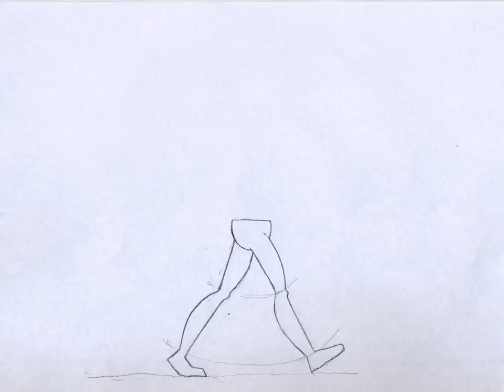Kosmo's Demo Reel for Intro to 2D Animation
The demo reel includes..
1. Extreme Walk
2. Flour Sack jumping
3. Bouncing Ball
4. Walk Cycle